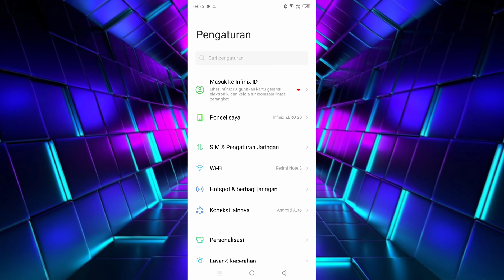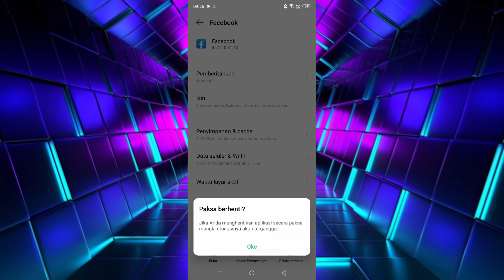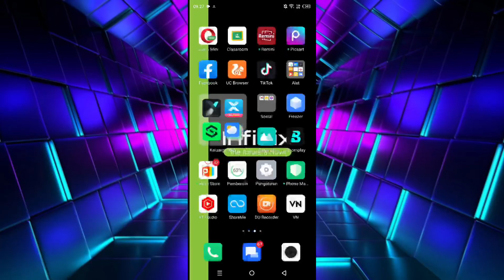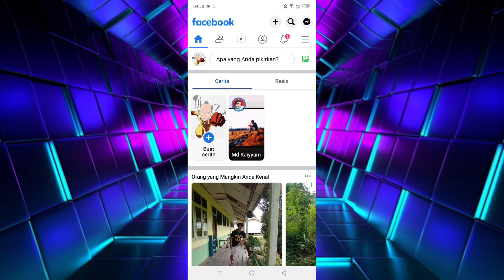Cara Mengatasi Facebook Keluar Sendiri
di video ini saya membahas cara mengatasi facebook keluar sendiri, langsung saja simak videonya.